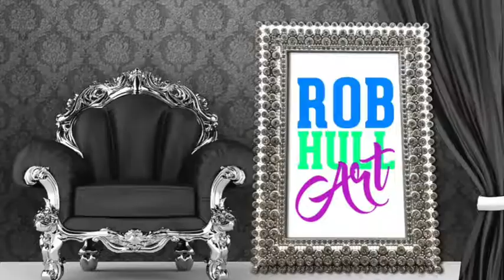Art Board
For all my friends at Aussie Pouring Group